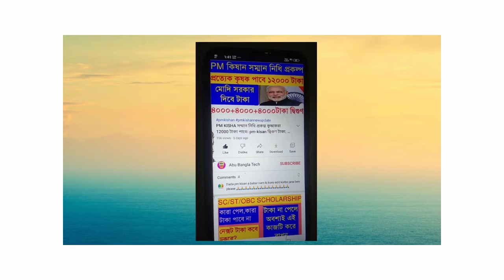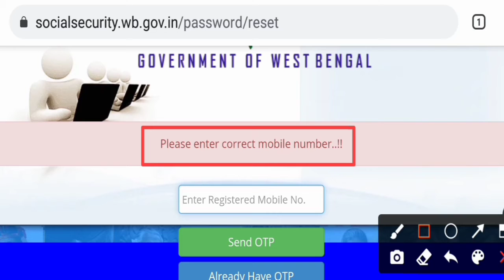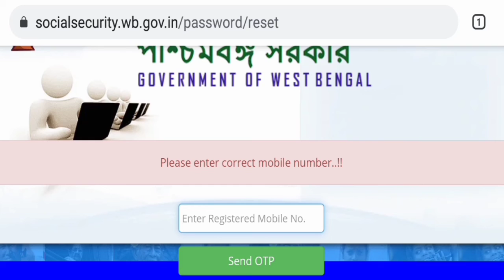Laxmir Bhandar Status Check । Laxmir Bhandar Status । লক্ষীর ভান্ডার প্রকল্পের স্ট্যাটাস চেক।